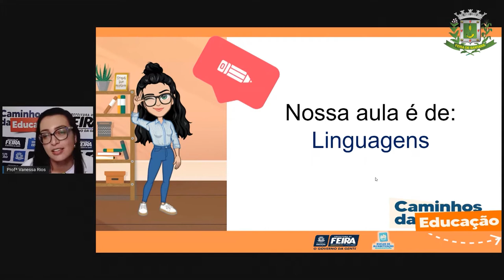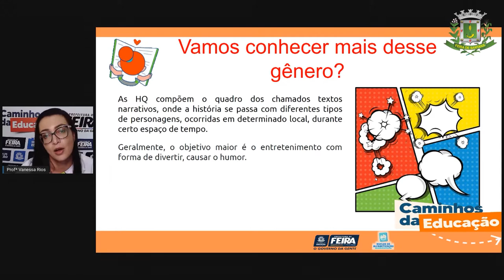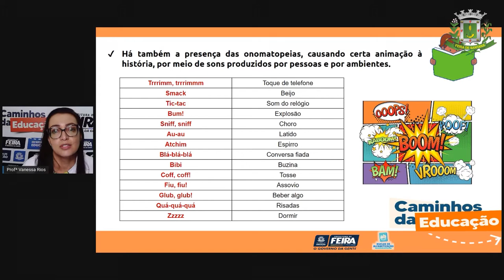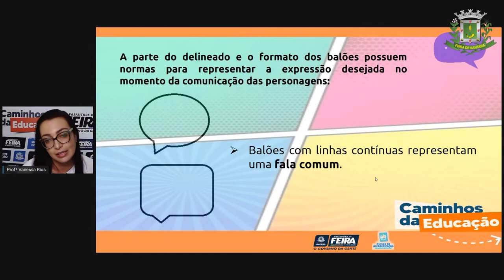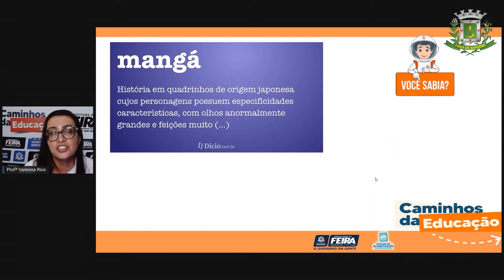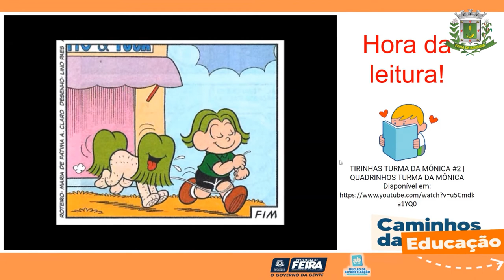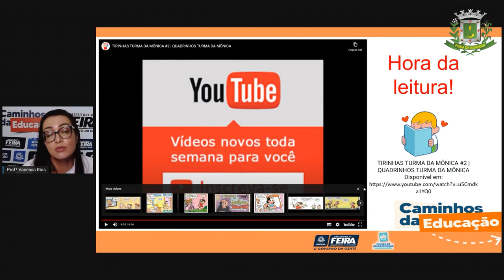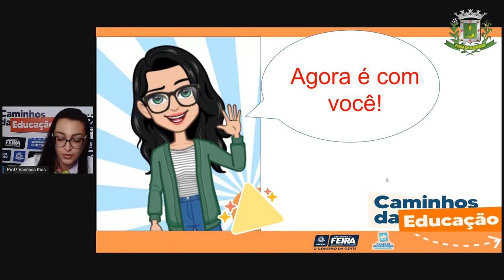5ºANO Aula 27 Profª Vanessa Linguagem História em quadrinhos, tipos de balões